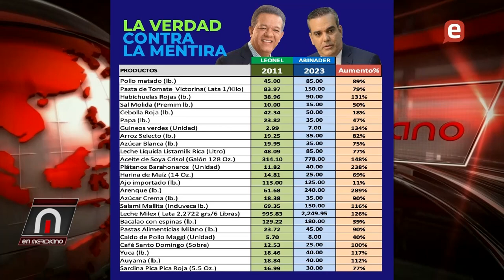Luis sugiere en discurso Leonel es el candidato de oposición a vencer